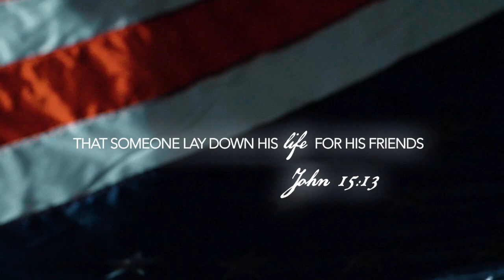Remembering Our Heroes: Memorial Day Tribute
Memorial Day is a solemn and significant holiday observed in the United States, dedicated to honoring and remembering the brave men and women who made the ultimate sacrifice while serving in the country's armed forces. It is a day when the nation collectively pays tribute to the selfless heroes who gave their lives to protect the freedoms and values cherished by the American people.

Originally known as Decoration Day, Memorial Day has a rich history that dates back to the aftermath of the American Civil War. The holiday was established as a way to commemorate and decorate the graves of fallen soldiers, acknowledging their courage and valor. Over time, it evolved into a nationwide remembrance, extending beyond the Civil War to honor all those who have died while serving in the military throughout the nation's history.

Memorial Day is traditionally observed on the last Monday in May and is marked by various ceremonies, memorials, and patriotic events across the country. These include memorial services at cemeteries, the laying of wreaths and flags on gravesites, parades featuring military displays and marching bands, and moments of silence to reflect upon the sacrifices made.

It is also a time for individuals and families to visit memorials and military monuments, paying their respects to fallen soldiers and reflecting on the profound impact their service has had on the nation. Many people engage in acts of remembrance, such as displaying the American flag at half-staff until noon or participating in community service projects that honor veterans and their families.

While Memorial Day provides an opportunity for somber reflection, it also serves as a reminder of the enduring spirit of patriotism and unity that binds the American people. It is a day to express gratitude for the freedoms enjoyed, made possible by the bravery and sacrifice of those who fought and died in defense of the nation. Through honoring their memory, Memorial Day reinforces the importance of never forgetting the sacrifices of these heroes and upholding the values they fought to protect.